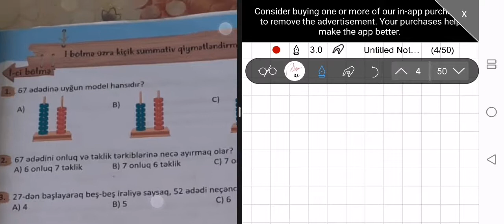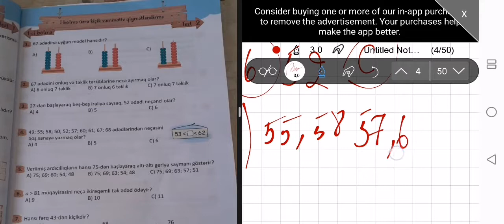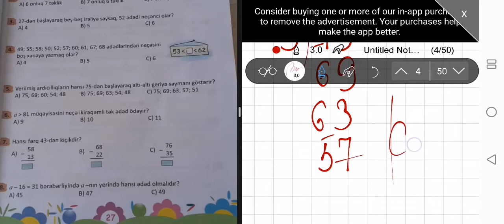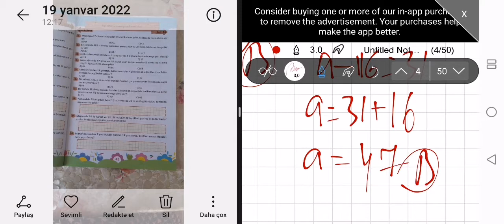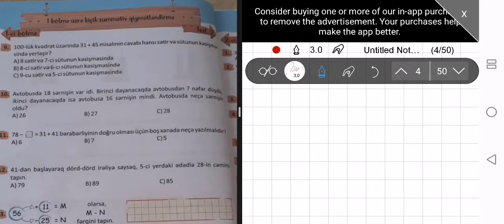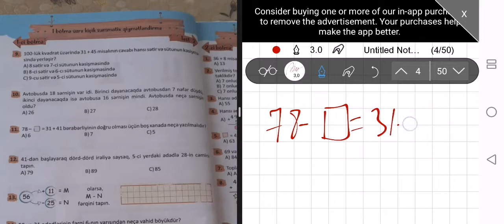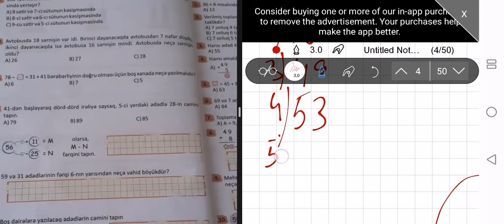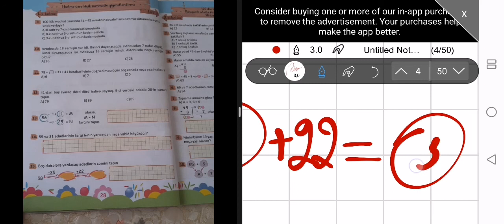2-ci sinif Riyaziyyat. 1-ci bölmə üzrə Kiçik summativ qiymətləndirmə. Test 2(səh 27-28)